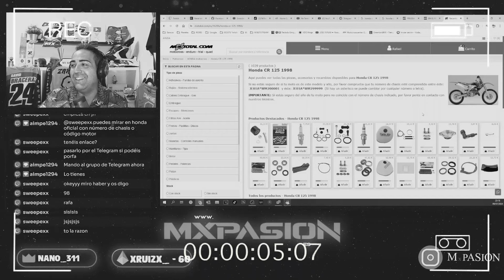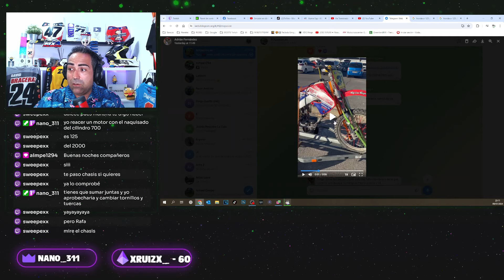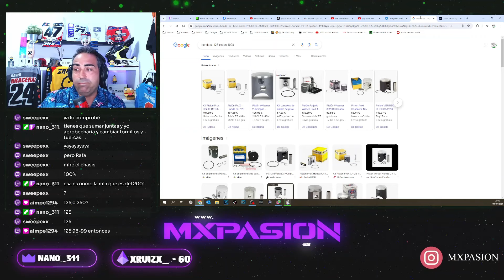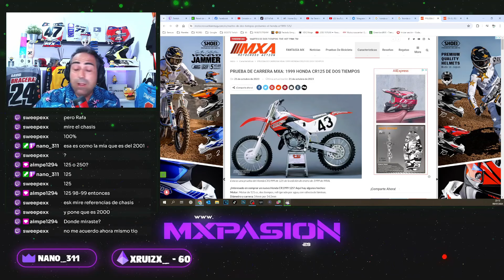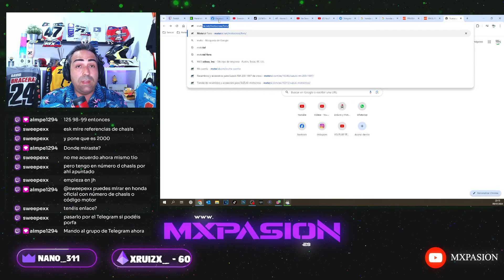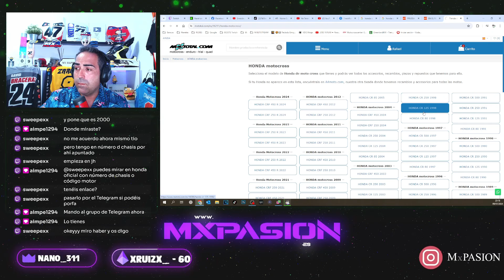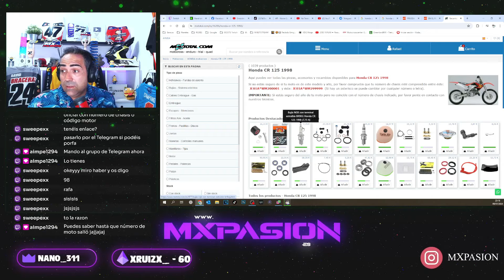DISCUTIENDO con SEGUIDOR EL AÑO de su HONDA CR 250🙈​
Muy buenas amigos!!! En este video terminamos discutiendo del año de las motos con el chat...